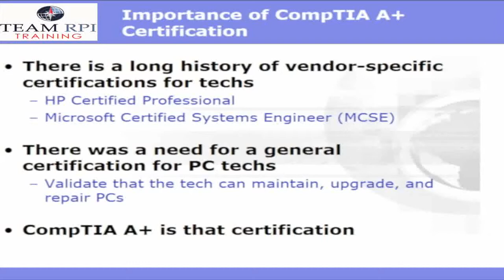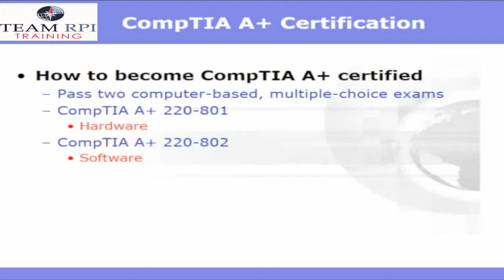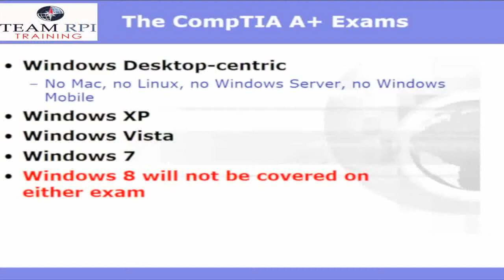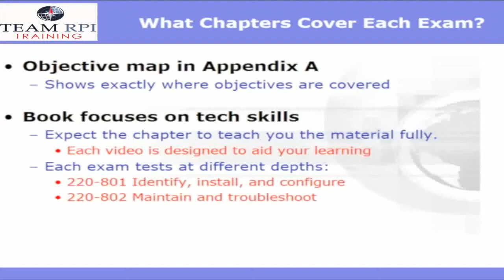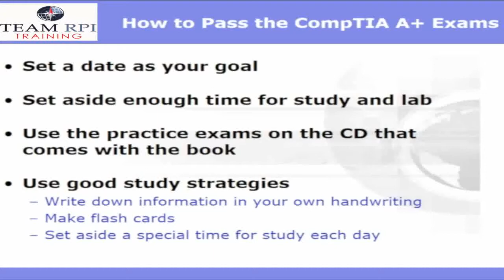Pass the A+ 1st Time | A+ Software Essentials | Chapter 01 The Path of the PC Tech l ARECyber LLC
In this lesson, students will learn about CompTIA A+ certification. Upon successful completion of this lesson, the students should be able to do the following:
Explain the importance of skill in managing and troubleshooting PCs.
Explain the importance of CompTIA A+ certification.
Describe how to become CompTIA A+ certified.

For a limited time we are offering FREE cybersecurity training. The PC Essentials video series will help prepare you for the CompTIA A+220-801 and 220-802. It is the ultimate video training package for today's A+ candidate! Author and instructor M. Charles Redman offers hours of expert, step-by-step video walkthroughs covering exam objectives for the CompTIA A+ 220-801 and 220-802 exams.

CompTIA A+220-801 and 220-802 is a perfect companion to classroom or book self-study preparation helping you to understand the concepts and better prepare for the newly introduced performance-based exam questions.